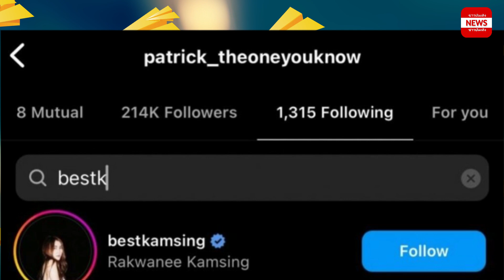จับตาความสัมพันธ์ “เบส แพททริค” หลังฝ่ายหญิงอันฟอล ลบรูปเกลี้ยงไอจี